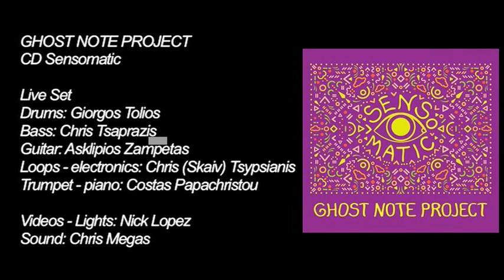Devil's Walk - Ghost Note Project - Live at Sani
Asklipios Zambetas (guitar), Christos Tsaprazis (bass) and Giorgos Tolios (drums) came together in 2007, forming the core of a new group and experimenting with instrumental musical forms. The members of the group Trypes (Zambetas and Tolios) and Xylina Spathia (Tsaprazis) were soon developing a style that blended rock, funk and psychedelic, sometimes treading a fine line between jazz and ethnic. As their musical ideas matured, the first recording sessions were held at Rough Studios in Thessaloniki, where the three musicians were joined by a large number of friends and colleagues, each leaving his personal stamp on the final result: Evgenia Patika (piano, keyboards), Mihalis Vrettas (violin), Chrysanthos Christodoulou (synths, electronics), Stefanos Lazarinos (sax), Giorgos Avramidis (trumpet), Yiannis Marinos (trombone), Georgia Dagaki (Cretan lyre), Ilias Aifantis (keyboards) and Izabela Zambeta (vocals). As the recording sessions proceeded, the group began to assume its final form, being joined by new members Kostas Papachristos (trumpet, piano), a member of Skaribas, and Christos Trypsiani (synths, electronics). The group are currently completing the final recording mix in the studio, under the supervision of producer Christos Megas.
GR:
Το 2007, οι Ασκληπιός Ζαμπέτας (κιθάρα), Χρήστος Τσαπράζης (μπάσο) και Γιώργος Τόλιος (τύμπανα) σχηματίζουν τον πυρήνα του συγκροτήματος, ξεκινώντας πρόβες πάνω σε ινστρουμένταλ μουσικές φόρμες. Τα μέλη του γκρουπ «Τρύπες» (Ζαμπέτας - Τόλιος) και «Ξύλινα Σπαθιά» (Τσαπράζης), σύντομα σχηματοποιούν τις ιδέες τους σ' ένα ύφος που εκφράζεται μέσα από το ροκ, το φανκ, την ψυχεδέλεια, ενώ κάποιες φορές ακροβατούν ανάμεσα στην τζαζ και το έθνικ. Καθώς ωριμάζουν οι μουσικές τους ιδέες, έρχονται οι πρώτες ηχογραφήσεις στα ROUGH STUDIOS στη Θεσσαλονίκη, ενώ τώρα πια τους τρεις πλαισιώνουν στο στούντιο πολλοί φίλοι και συνάδελφοι μουσικοί, αφήνοντας ο καθένας το δικό τουμουσικό χνάρι στη συνολική δουλειά - Ευγενία Πάτικα